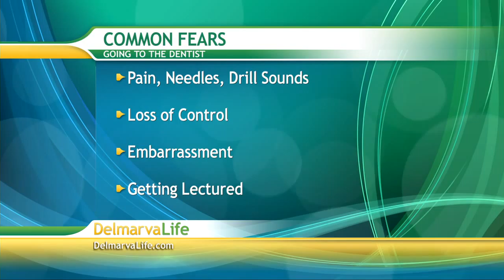Wednesday, January 22rd, Segment 5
DMV Dental